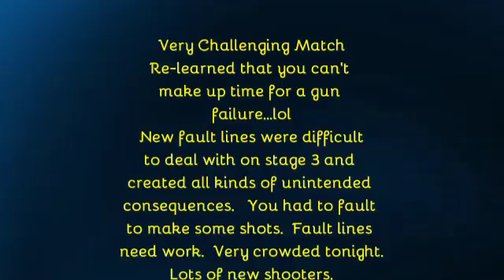2017-01-14 IDPA Match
First match back after the Tidewater Crud.  New fault lines didn't work too well for many shooters and many created "workarounds".